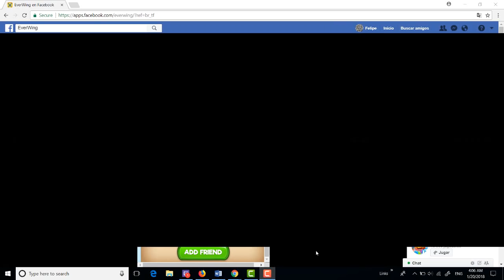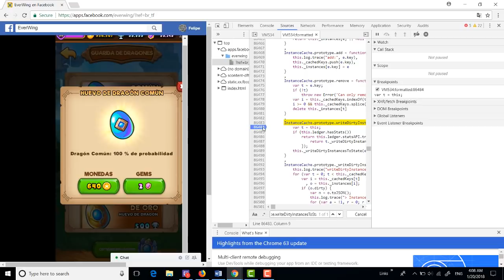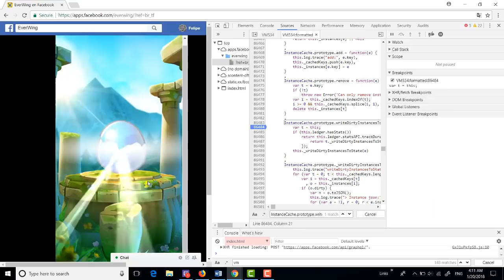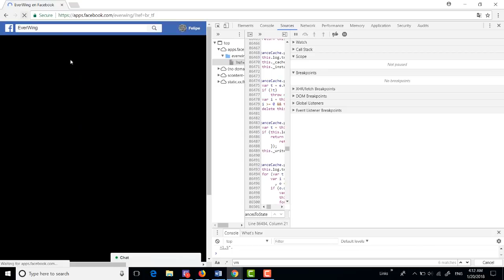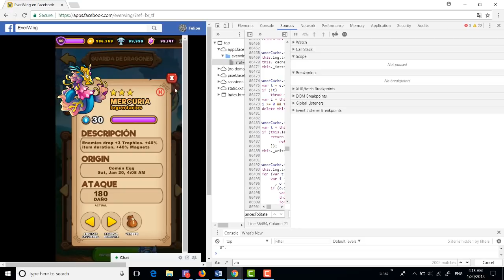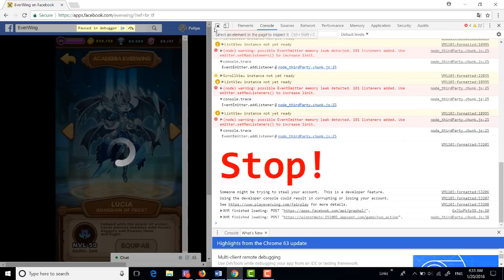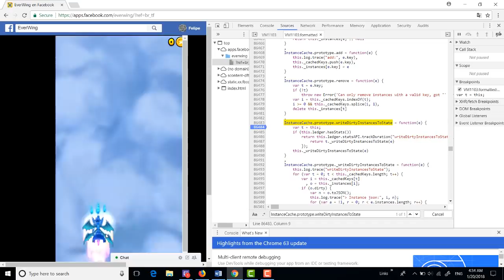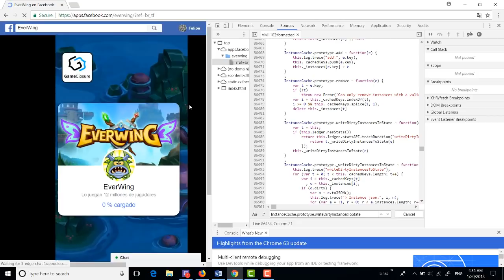Everwing: Todos los dragones del evento Guardia de Honor a nivel Maximo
2 Metodos diferentes ustedes elijan cual usar.

Codigos de los dragones:
SC39- Jes, Jesper, Trixoticus
NC39- Melo, Melos, Rhapsodus
WC39- Meri, Merci, Mercuria
FC39- Lanci, Lanceo, Lancelot
LC39- Max, Maxus, Maximilian

Denle Amor a este buen hombre.

Punto de quiebre:

InstanceCache.prototype.writeDirtyInstancesToState